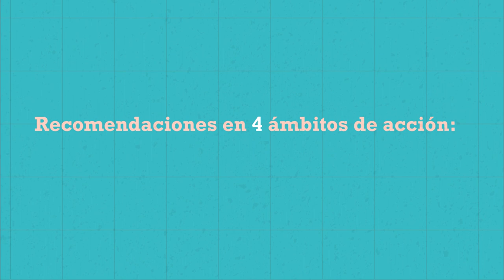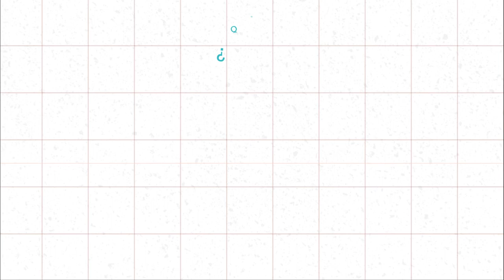Reporte de Economía y Desarrollo (RED) CAF 2019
El Reporte de Economía y Desarrollo (RED 2019) “Integridad en las políticas públicas. Claves para prevenir la corrupción”, repasa los avances logrados y los desafíos pendientes, enfatizando propuestas en cuatro ámbitos de acción: reglas y control en la función pública, mecanismos de entrada a la burocracia y a la política, transparencia y monitoreo ciudadano, y gobernanza de los intereses privados.